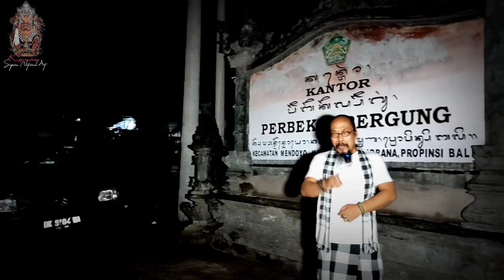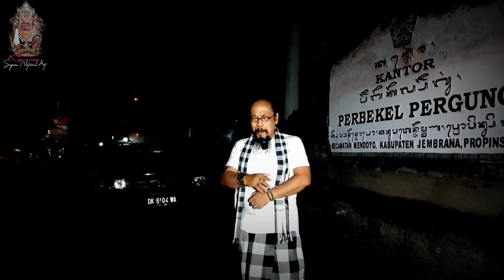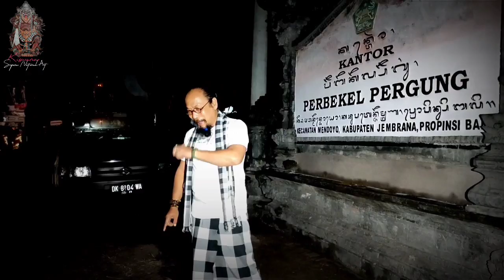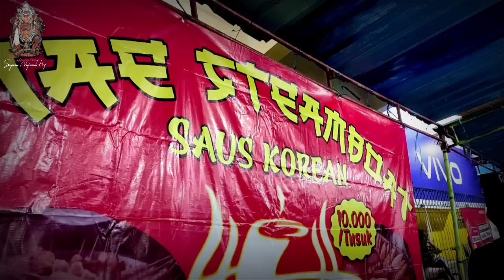MISTERI LAPANGAN PERGUNG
Lapangan desa pergung menyimpan banyak misteri ...banyak roh astral disana...di alam gaib tempat itu adalah pasar agung. di tahun 1965 pembantaian besar-besaran tokoh PKI diseret disana dan di tahun '90 an ada orang mati gantung diri dua sejoli lelaki dan perempuan.Sekarang menjadi keramaian setiap 6 sekali.